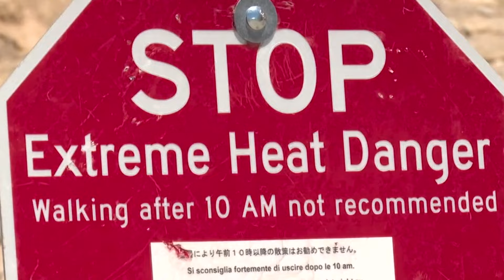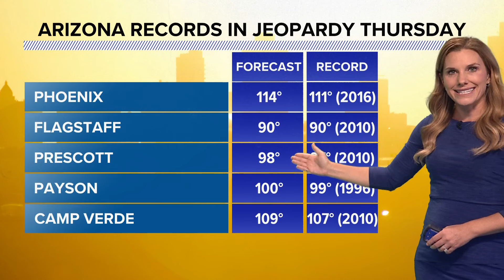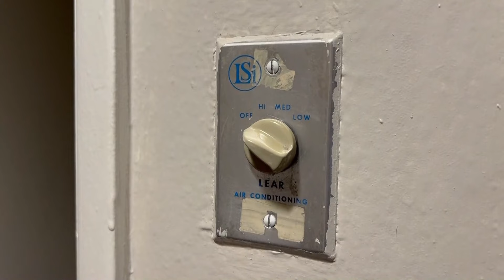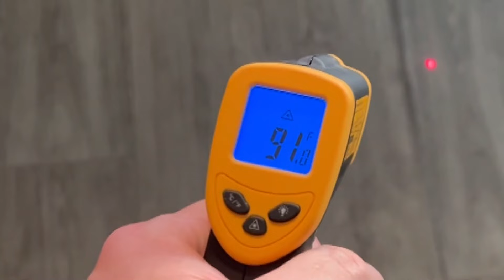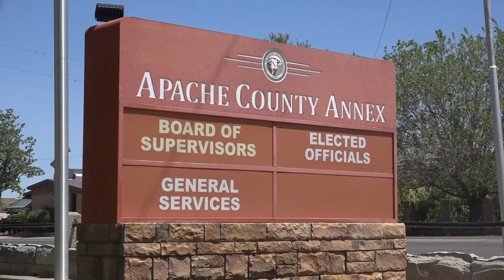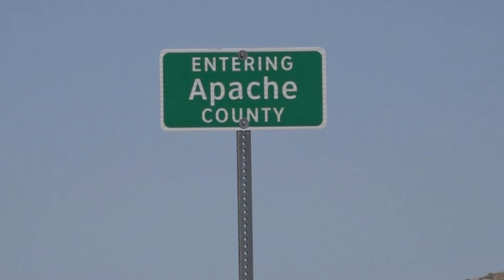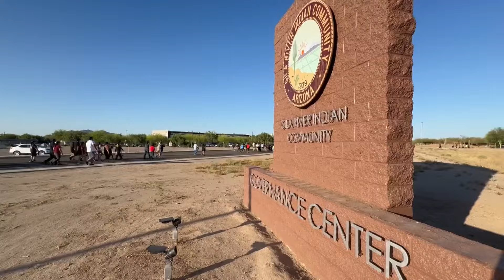The A Block: Top stories on Wednesday, June 5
12News has your top stories for June 5.